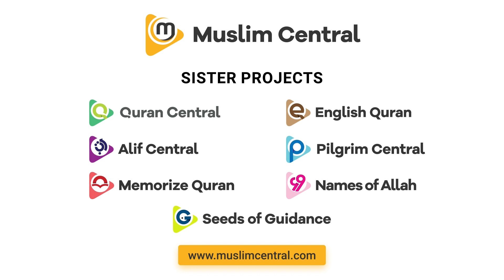Prophet Muhammad's Inheritance | The Inheritance of the Prophets - Sh.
The Prophets of Allah do not leave behind any inheritance. Whatever wealth they leave behind is supposed to be given as charity. However, there is one thing that they have left as an inheritance. And this inheritance is something that can be inherited by not only the family members of the Prophets but also the Muslims all over the world. What is that inheritance? Shaikh Abdul Wahab Saleem explains.